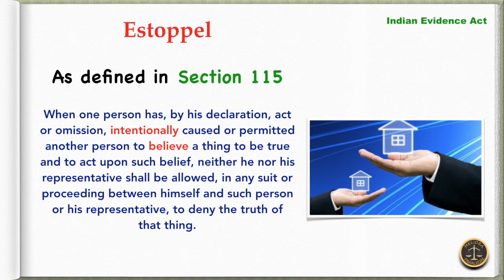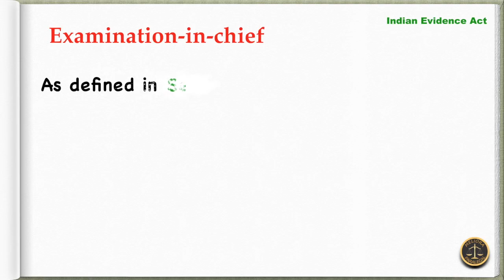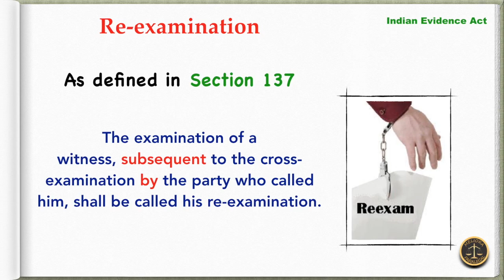Terminologies Defined in Indian Evidence Act (Part 4)